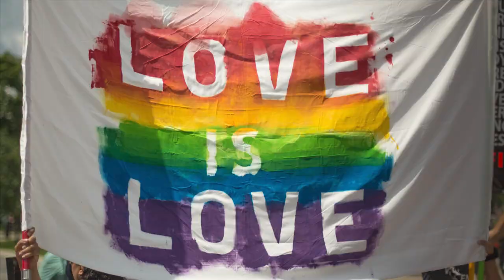The Stories That Live between the Lines with Cendrine Marrouat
Today's episode features an amazing artist and friend, Cendrine Marrouat.  Cendrine really has done it all: poet, photographer, painter, podcaster, and author.  We discuss topics as diverse as camels, the importance of haiku, and why Hemingway is boring.

00:00:00 Opening credits
00:00:37 Show opening
00:01:29 Introducing Cendrine Marrouat
00:03:11 How does one become this creative?
00:07:50 Perfectionism taken to the right level
00:10:54 Challenge yourself constantly
00:15:34 Being comfortable looking ignorant
00:19:27 Good writing lets you read between the lines
00:23:01 Our favorite Jane Austen books
00:28:24 When too little space exists between the lines
00:32:31 Learn to write a good haiku
00:38:03 The space between in photography
00:45:33 Synthesizing a visceral YES
00:52:23 Refusing to open to the story
00:56:30 Trauma does not need to be our story
01:02:44 Leading with the between
01:04:52 Show closing
01:07:23 Closing credits